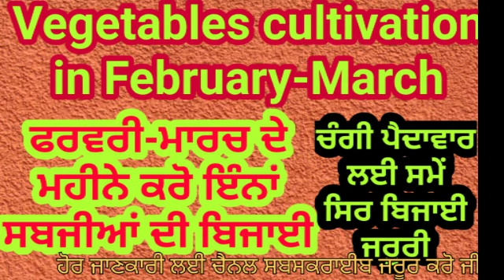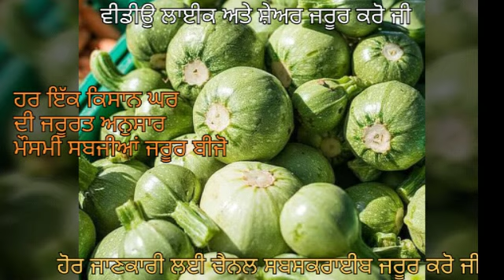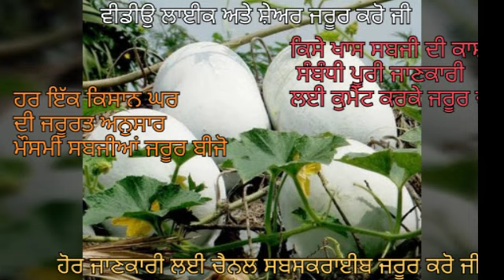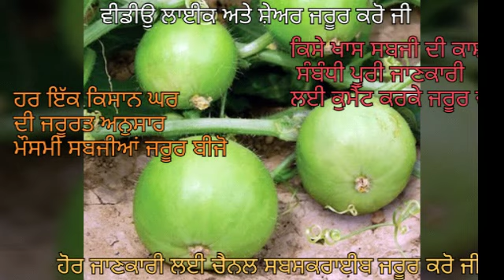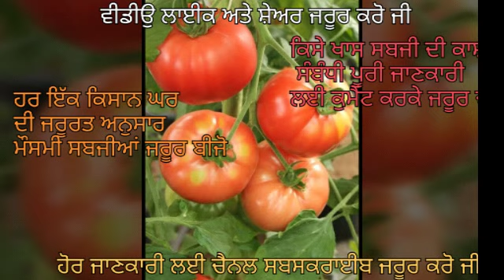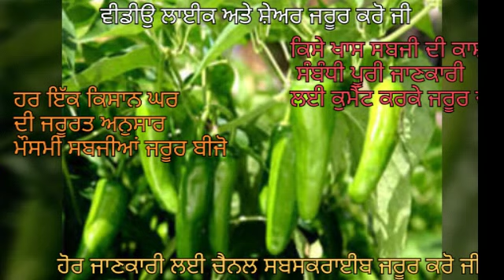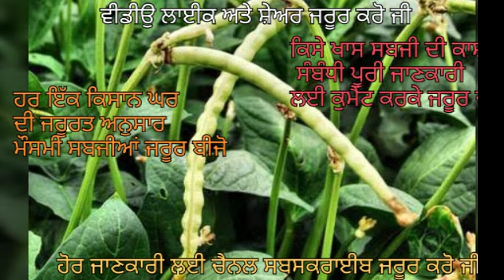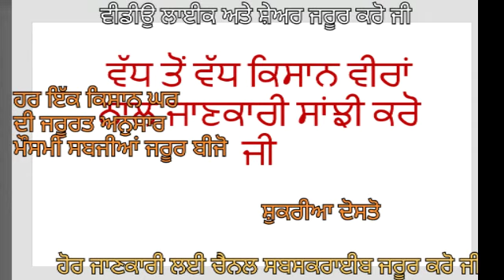Vegetables to be grown in February, March ਫਰਵਰੀ-ਮਾਰਚ ਦਾ ਮਹੀਨਾ ਇੰਨਾਂ ਸਬਜੀਆਂ ਦੀ ਬਿਜਾਈ ਲਈ ਢੁਕਵਾਂ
In this video names of vegetables to be grown in the month of february and march has been discussed.